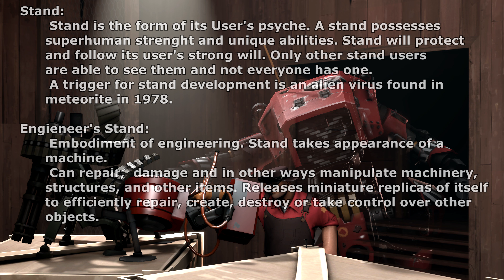Jojo's Bizzare Adventure: Team Fortress [SFM]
TF2 mercenaries weird abilities explained with anime. Events take place in Jojo's part 3 before they fought Dio.

00:02 (lost name of the file)
00:37 BRADIO - Abracadabra
00:57 Text Me Records / Leviathe - Rollin
01:28 Yes - Ro undabout
01:38 Ofshane - Back To The Future
02:20 Kevin MacLeod - Black Vortex - Scoring Action
02:48 Kevin MacLeod - Enter the Maze
03:43 Silent Partner - Which Way is Up
05:01 Bobby Richards - 19th Floor
07:58 Jingle Punks - Echinoderm Regeneration
08:59 Jingle Punks - Warrior Strife
10:45 Patrick Patrikios - Good Times